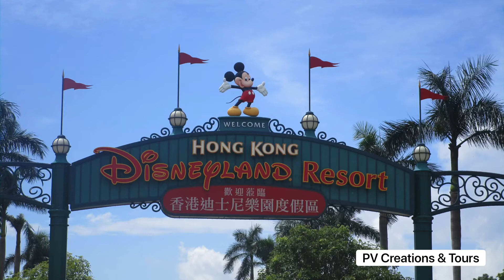Disneyland | Hong Kong | Oneday | Tour